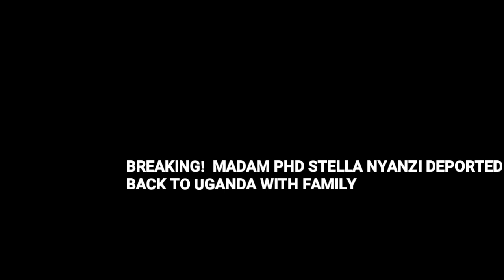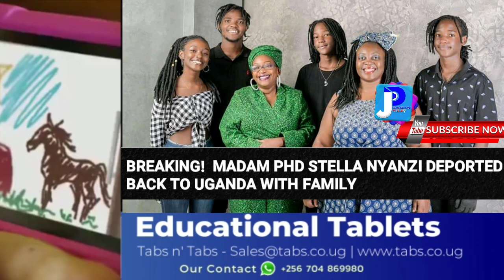Breaking News! Bobi wine Tormentor Stella Nyanzi Deported Back From Kenya To Uganda with Her family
Renowned rights activist and former Forum for Democratic Change Kampala woman MP aspirant, Dr. Stella Nyanzi has been set back to Uganda, after months of a self imposed exile in Nairobi, Kenya.The deportation comes barely a week after Dr. Nyanzi was cautioned by native Kenyans for allegedly meddling in their affairs when she tried to publicize a homophobic attack on the refugee camp where a Ugandan gay was set alight by a charged mob.

Nyanzi used her social media to decampaign and condemn the arsonist raid, a thing that did not go well with Kenyans who asked her to pack and leave their country if she could not stand how they do their things.

By the time of filing this report, Nyanzi confirmed her deportation in a post she published on her Facebook.